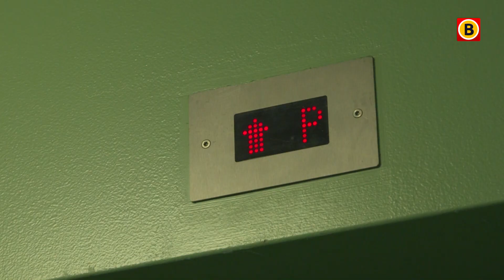Akkefietjes door kapotte lift in seniorenflat | Omroep Brabant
Twintig minuten wachten op een lift naar beneden is geen uitzondering voor de bewoners van de flat Parkzicht in Tilburg. Dat komt omdat één van de twee liften al weken kapot is. Volgens Elly Stockermans is er een groot liftprobleem: "Iemand heeft haar pols gebroken doordat ze uit de lift is gevallen, en er ontstaan ruzies."